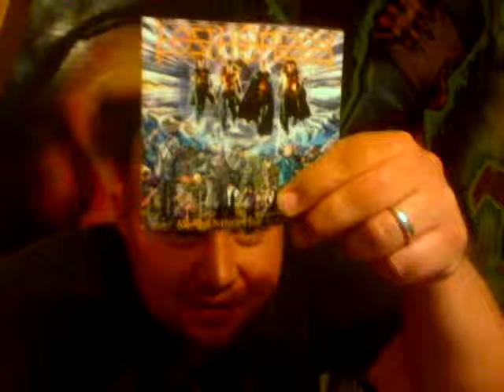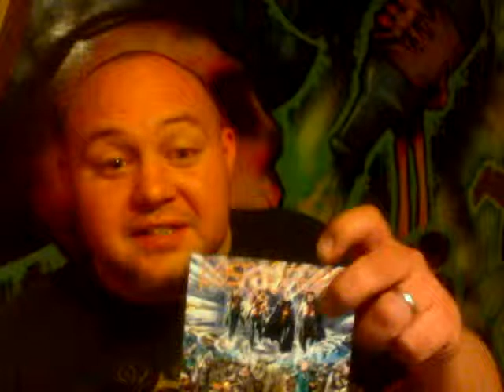lost horizen awakaning the world reviews with booze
power metal with a keystone and such!!!